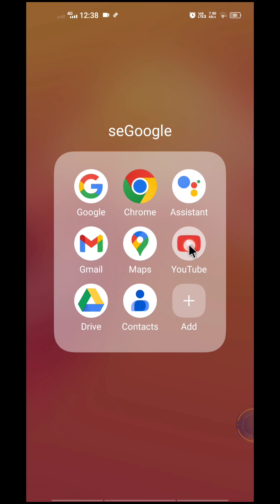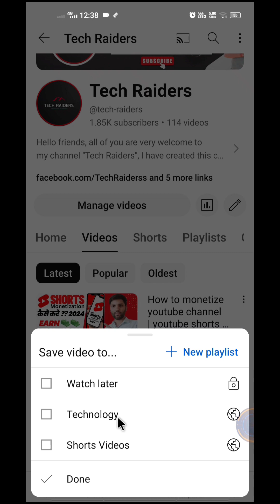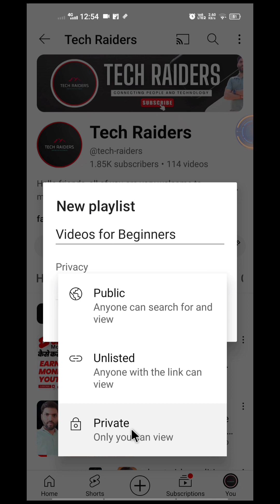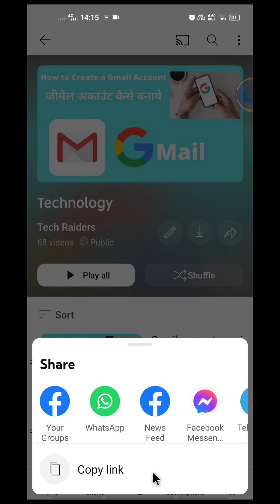Playlist kaise banaye | Youtube par playlist kaise banaye | How to create playlist on youtube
In this video, you'll learn how to create, edit, delete, and customize playlists on YouTube. With these tips and tricks, you'll be able to easily manage your playlist and keep your favorite videos organized. Whether you're a casual viewer or a content creator, this video is a must-watch for anyone who wants to get the most out of YouTube's playlist feature!

youtube playlist kaise banate hain
how to create playlist on youtube
youtube playlist kaise banaye
playlist me video kaise dale 2023
how to create a playlist on youtube
youtube par playlist kaise banate hain
anne channel par playlist kaise banaye
how to create playlist on youtube channel
create playlist on youtube mobile app
playlist kaise banaye youtube par mobile se 2023
youtube me playlist kaise banaye mobile se
youtube channel par playlist kaise banaye

My Equipment's :
Tripod For Smartphone
Camera Tripod
Wireless Mouse
Lenovo ThinkPad

Mohit Singh
Dehradun Uttarakhand (India)